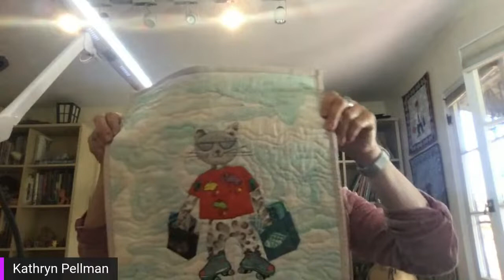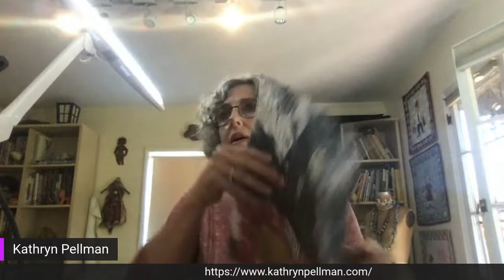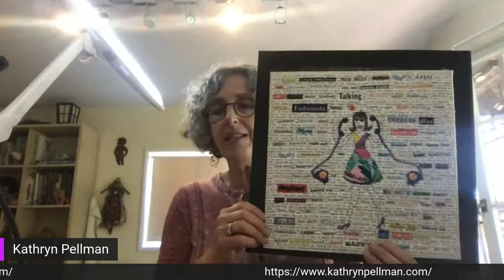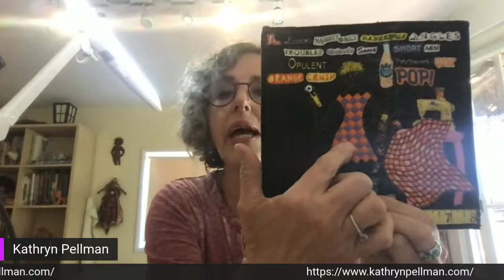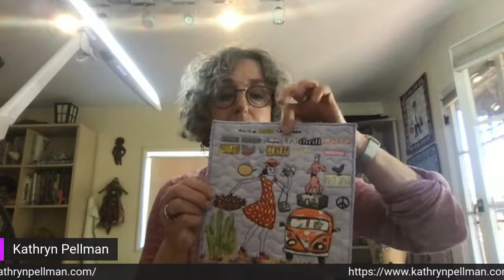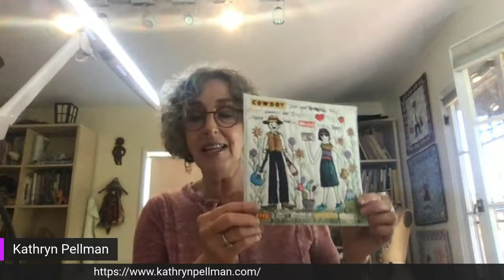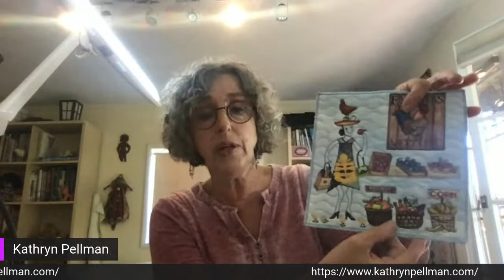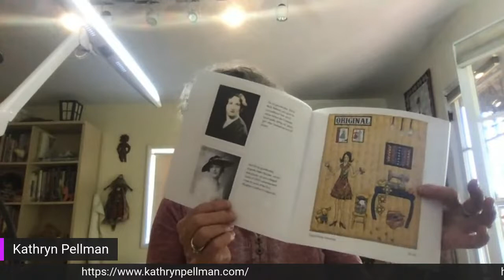Join us today 4pm - learn about Kathryn Pellman!!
Bring your questions and be entertained by the Queen of Word Salad! Kathryn was just published in a magazine….. do you know Which one?!?!?